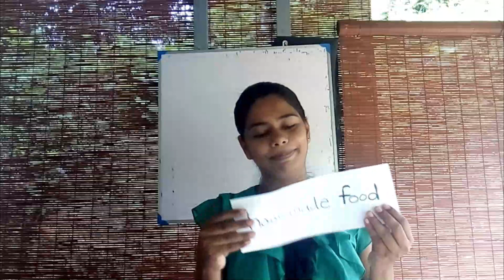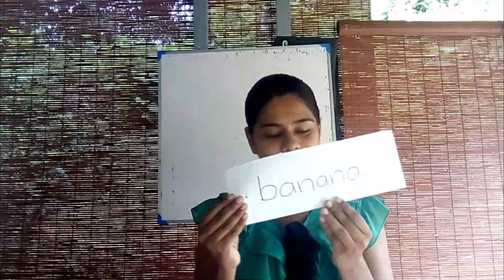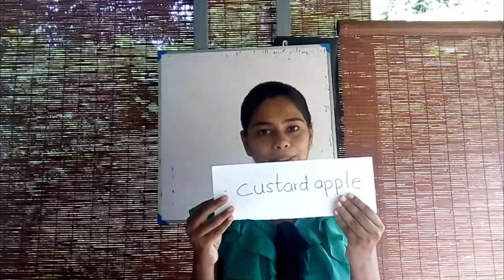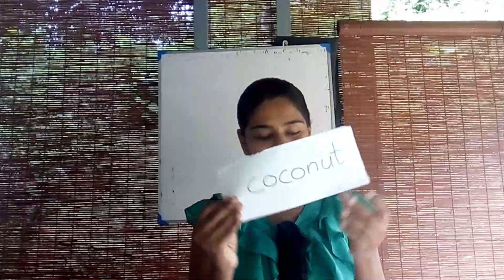Activity Based Oral English ,Lesson 6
New words to learn